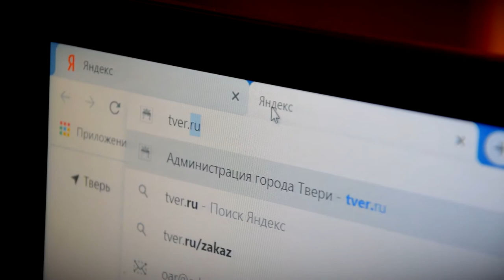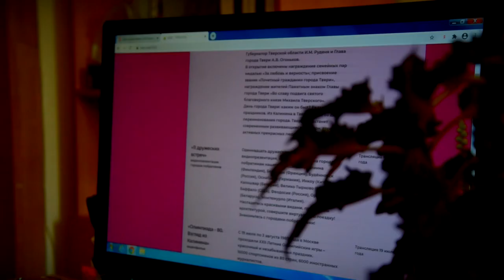885-й День рождения Твери. Как это будет